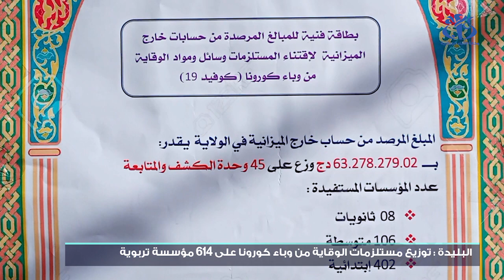البليدة: توزيع مستلزمات وقائية للحد من تفشي كورونا على 614 مؤسسة تربوية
البليدة (وأج)- عرفت مؤسسات التربية بالولاية استلام مستلزمات وقائية للحد من تفشي فيروس كورونا، بحيث شملت العملية 614 مؤسسة.